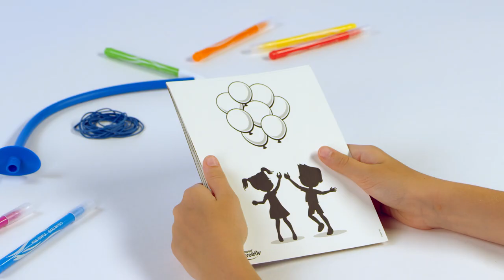Maped Creativ Blow Art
Experiment with new colouring techniques with Maped Creativ Blow Art, a new way to colour by blowing ink! Includes 4 cards to colour, Jungle felt pens and a flexible tube to create fun airbrushing effects.